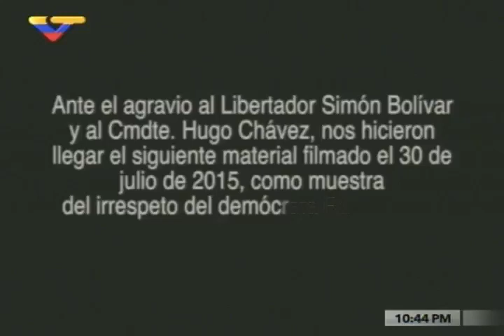Ramos Allup se burla de la FANB: "Tienen medallas por sus batallas imaginarias"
Video transmitido en Con el Mazo Dando y grabado en julio de 2015.